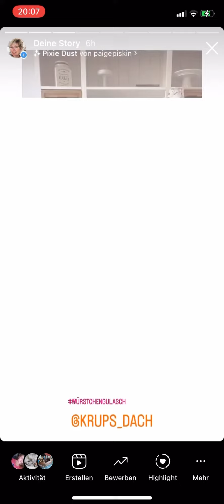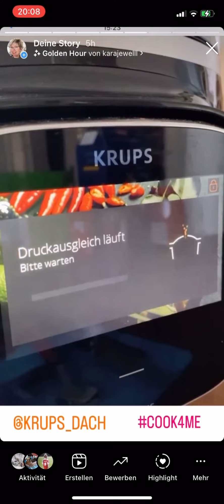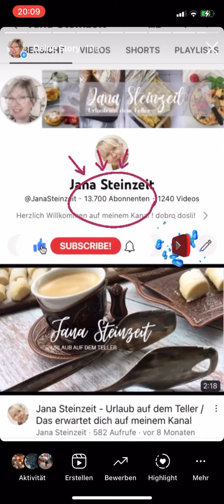One Pot Pasta Würstchengulasch aus der Cook4Me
Zeit- und energiesparend und frisch und lecker kochen
- mit dem elektrischen Schnellkochtopf der Firma Krups, mit der Cook4Me.
Rohe Nudeln kochen als One Pot Pasta-Gericht innerhalb von flotten 7 Minuten… sooo lecker!
Das ausführliche Rezept zum Nachlesen gibt es in meinem Rezeptheft „One Pot Pasta aus der Cook4Me“.